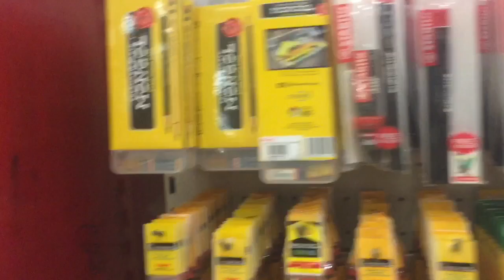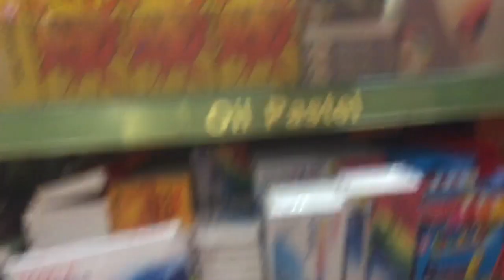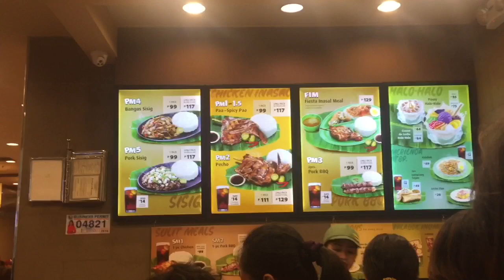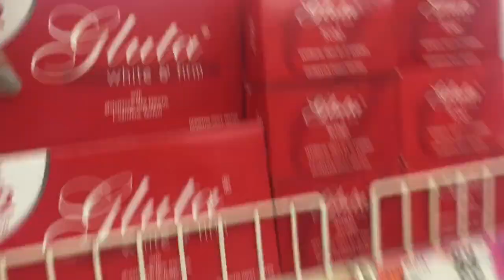Kumain sa mang inasal/ Nag grocery ng mabilisan /Vlog#6 / Maricris Erese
No hate,, Love lang ❤️😘😍 GodBless sating lahat 🙏🏻